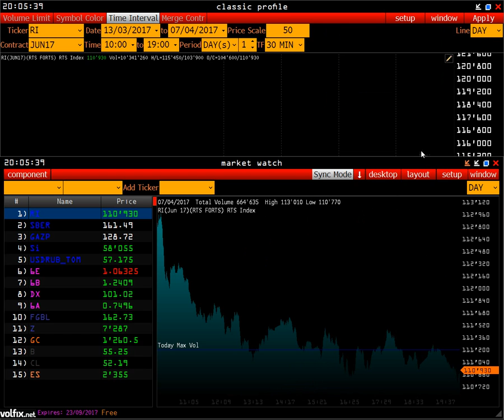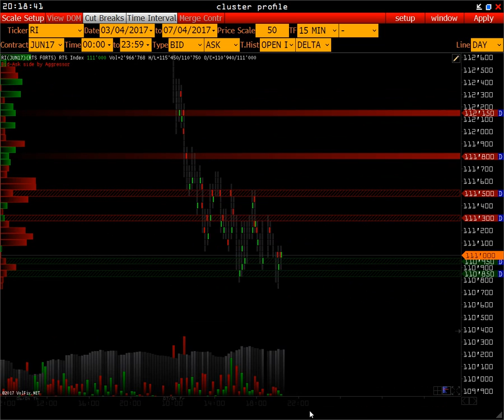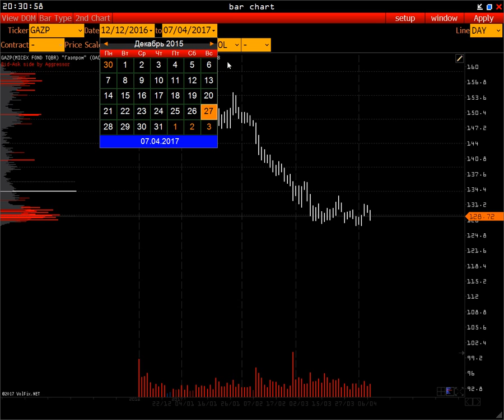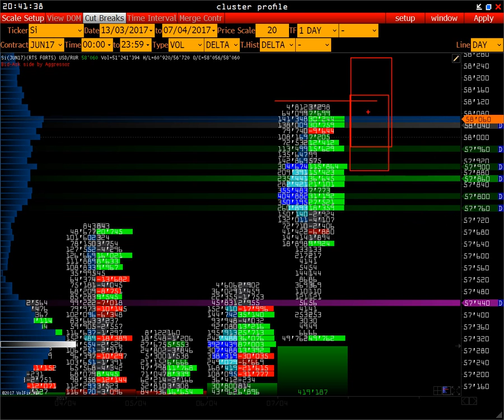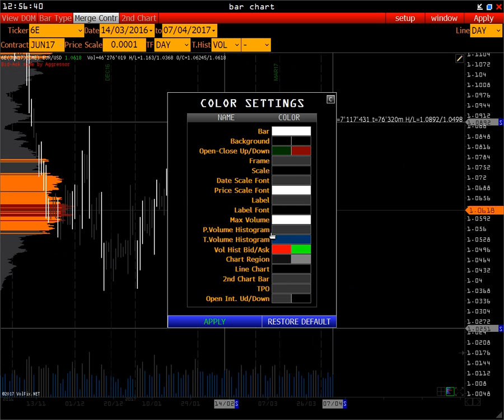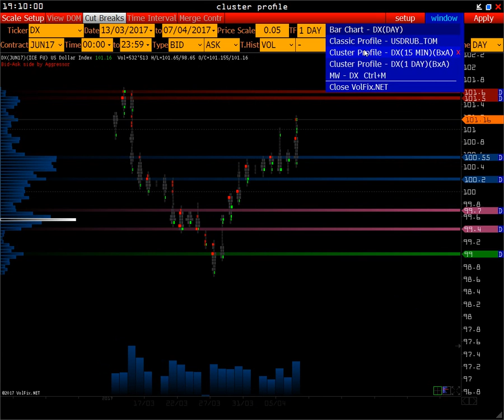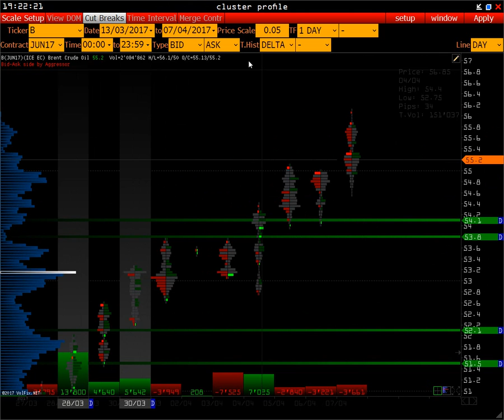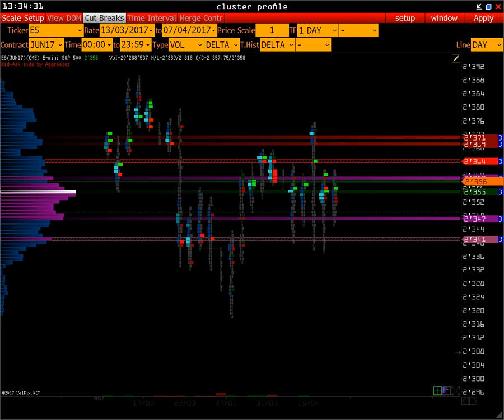Wall Street On-Line | Спрос и Предложение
В этом выпуске :
Экономический календарь 00:48
RTS 05:30
СБЕРБАНК 18:00
ГАЗПРОМ 25:00
РУБЛЬ 30:00
USD/RUR+СПОТ 43:00
EURO 49:00
GBP/USD 55:00
US DOLLAR INDEX 1:02:00
GOLD 69:00
LIGHT SWEET CRUDE OIL 1:12:00
S&P 500 1:22:00